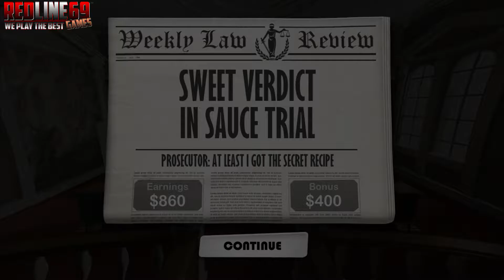Devil's Attorney #15 │ Redline69 Games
Welcome to Redline69 Games. We Play the Best Games!
Today we are playing Devils Attorney on Android.

Devil's Attorney is a turn-based strategy game set in the 80's where you
Play as Max McMann, a defense attorney that's high on charm but low on moral fiber.
Your objective is to free all of your clients and use the money you earn to
Buy accessories and new furniture for your apartment,
Boosting your ego and unlocking new courtroom skills in the process.

★ About us ★
Redline69 Games is part of the Redline69 network here on YouTube.